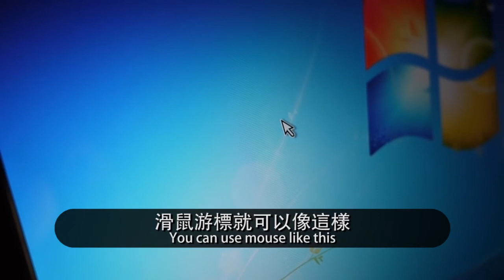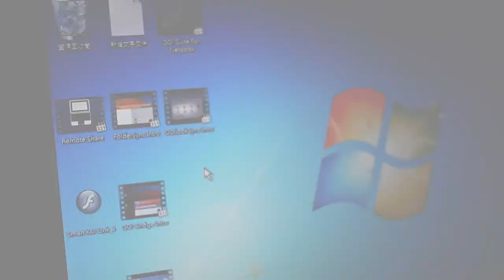Smart KM Link- To make your two computers become one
Smart KM Link ,to control two computers with 1 set of keyboard and mouse.
Shared clipboard,mouse free moving between two screens,drag to copy files between 2 computers